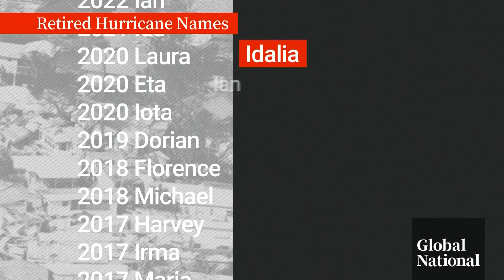Hurricane Idalia: The science behind the ferocious storm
Hurricane Idalia strengthened with alarming speed as it approached Florida’s Gulf Coast, ripping through the state as it made its way towards Georgia.

It has since weakened to a tropical storm, but not before submerging structures, swamping coastal communities and turning roads into rivers in Florida.

Global News chief meteorologist Anthony Farnell explains why this system was so powerful and the concerns of storm surges from Idalia.